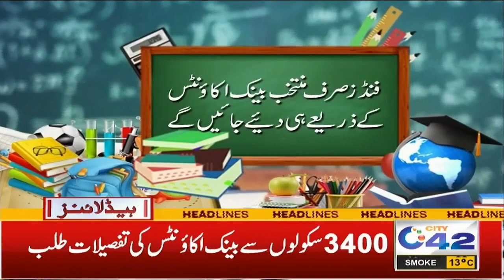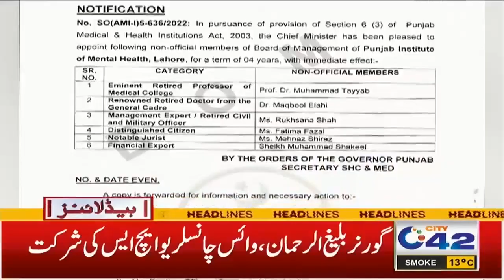5am News Headlines | 22 Jan 2023 | City 42